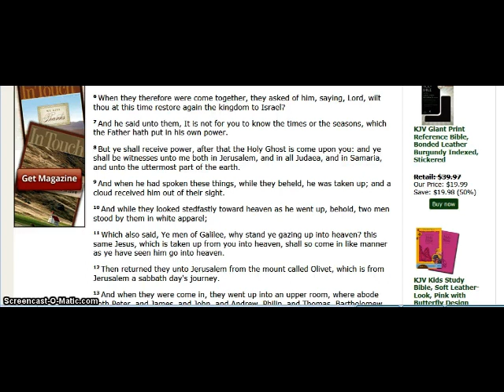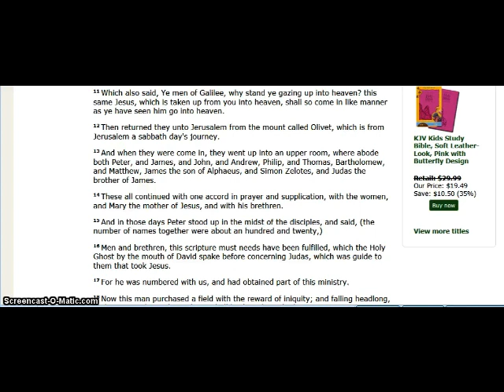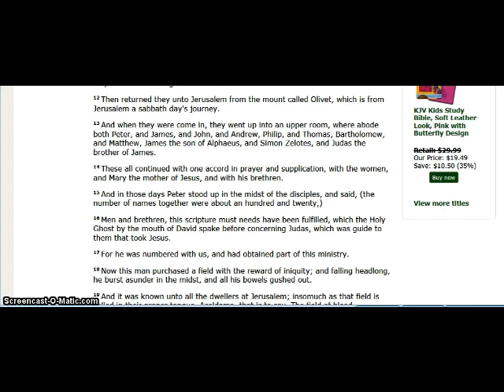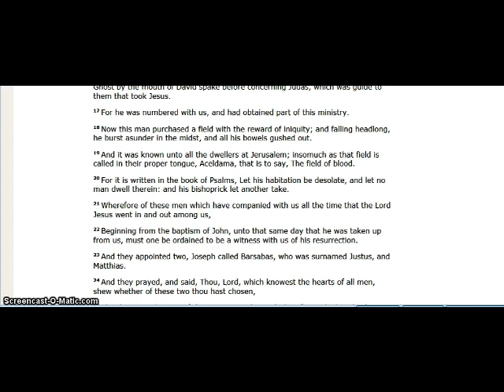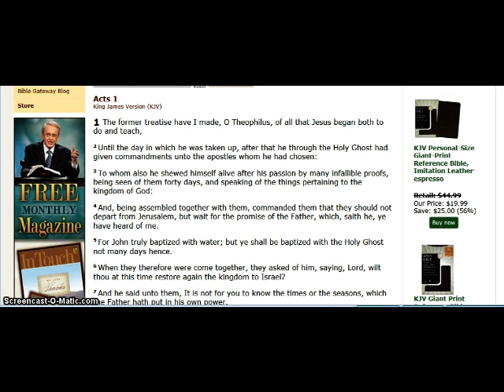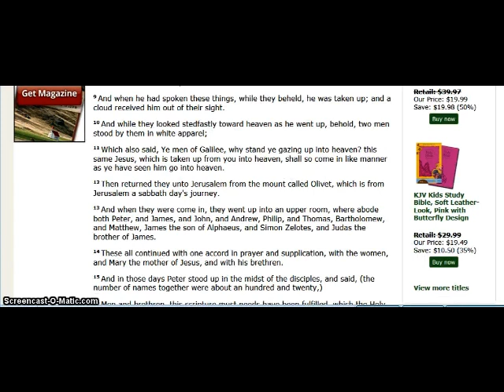The Book Of Acts Chapter 1, The Living Word With Pastor Dave!